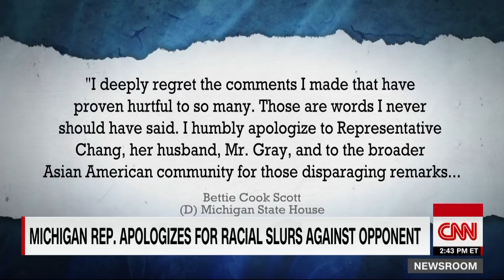CNN Interview - Rep. Stephanie Chang Michigan Senate Race